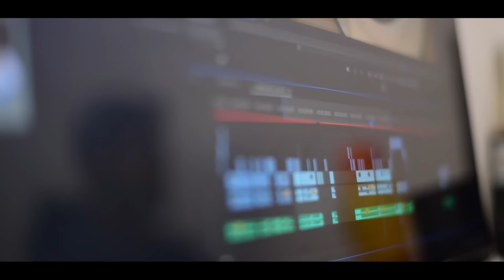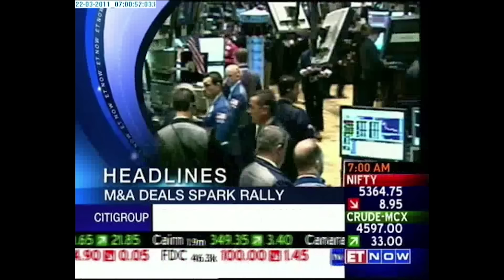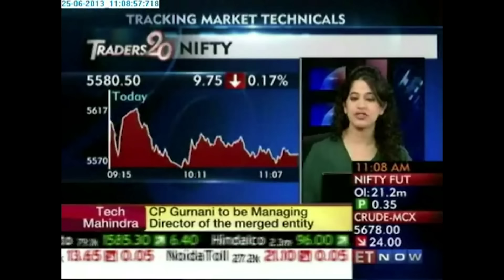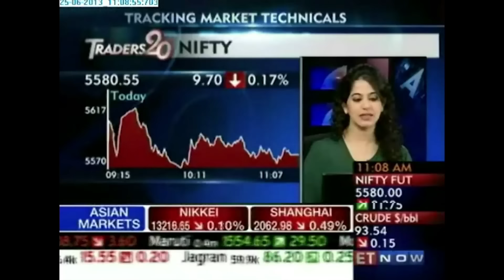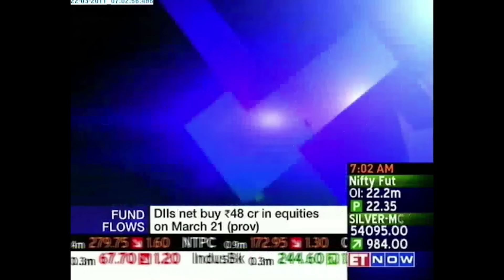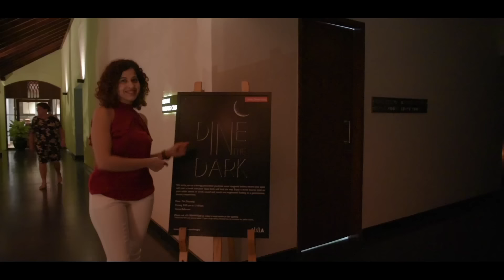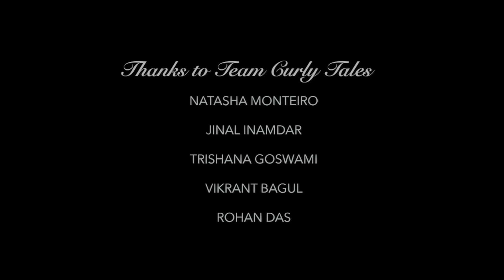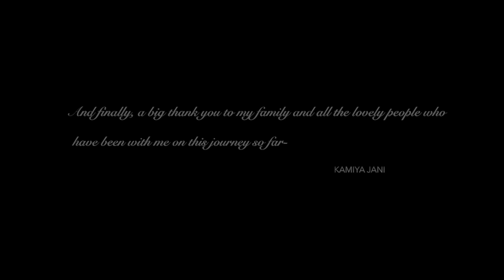Kamiya Jani Travels The World Despite A Job, Marriage & Child | Curly Tales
Most women of my age are married, have babies and are striving hard to strike a perfect balance between their own aspirations and the world’s expectations. I, Kamiya Jani, am no different. I have been married for 8 years with a 6-year old daughter.

But ever since my childhood, I have had this strong desire to see this beautiful world, every nook & corner that nature has created, and see how people live differently in different parts of the world. As I grew older, I tried to fit into the societal and cultural norms, but to be honest, I have had a hard time making peace with my heart.

The feeling was so intense that I kept attracting such instances in my life that brought me closer to my dream. I have been working since I was 21, got married at 24, had a baby at 27 and yet I have managed to travel to more than 38 countries. I’ll tell you how! Watch this video with someone you wish to inspire.

A special thanks to Youtube Spaces for making my dream come true and telling this story in the most engaging way!

Credits:
Directed by Dezvyn Tinwalla
Edited by Shara Sethna
Written by Vineeja Suresh
Cinematography by Dezvyn Tinwalla
Location Sound by Hrishikesh Rane
Hair and Make Up by Nilambari Khairmode
Costume and Styling by Kruti Shah
Outfit: Tommy Hilfiger & Faballey
Special Thanks to Youtube Space Mumbai - Mrinalini and Sumeet